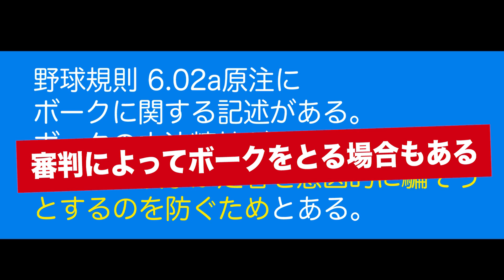これ、ボークじゃないの？牽制に見える疑惑投球を審判に確認してみた。